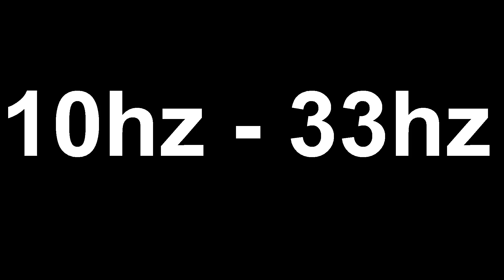OneRepublic, Seeb Rich Love 10hz 33hz rebass by LP